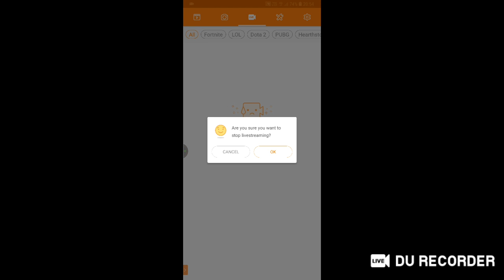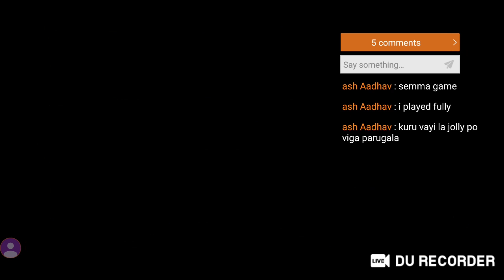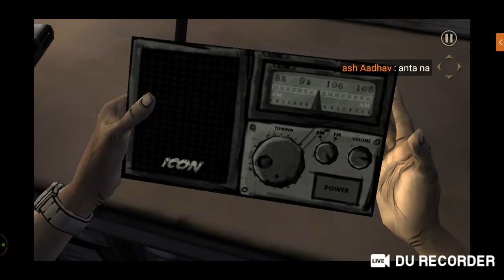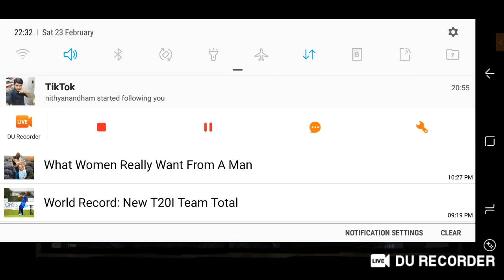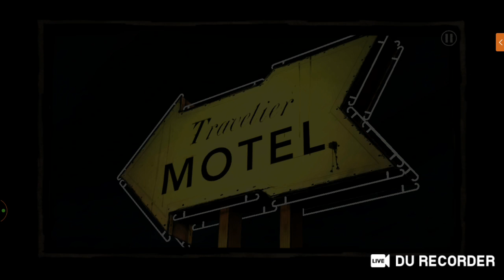the walking dead game play on tamil😎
At ZEE5, we believe that for entertainment to come alive, you need to feel it! With 12 Navigational & Featured languages across TV Shows, Movies, Original Web Series, International Shows, Acclaimed Plays and much more. Enjoy unlimited entertainment with 80  LIVE TV channels and 100,000  hours of video content in the language of your comfort for an experience that feels like home.